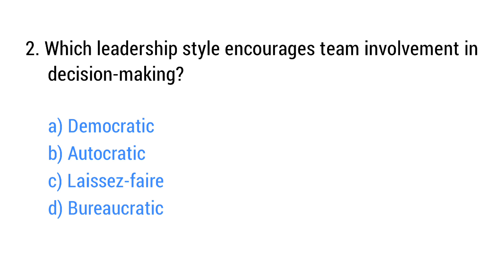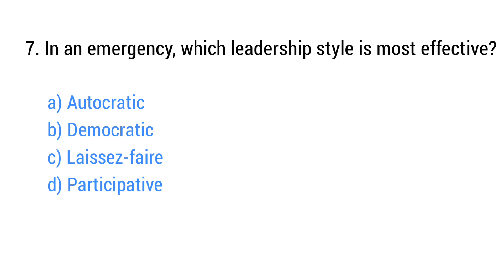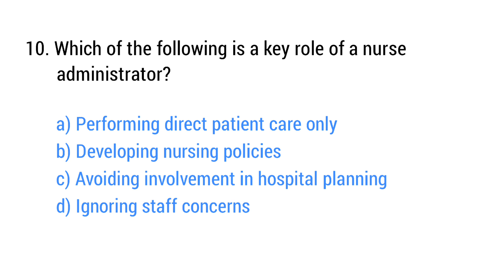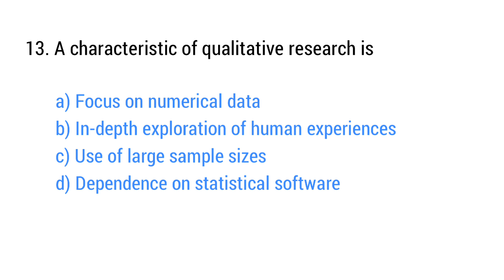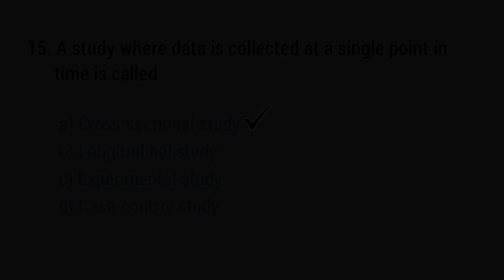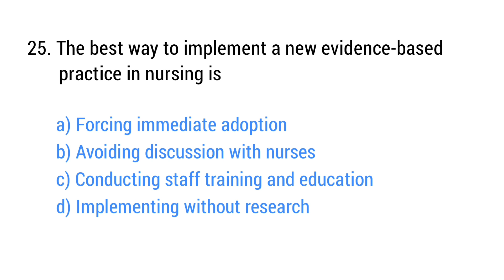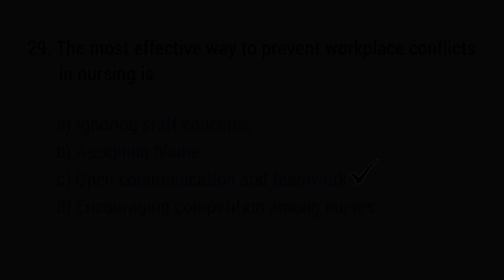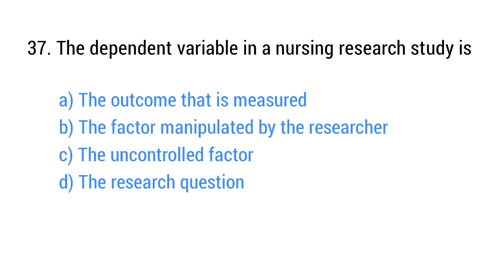Nursing Management & Research Mcq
🔍 Are you preparing for nursing competitive exams? This video is a must-watch for BSc Nursing, MSc Nursing, Staff Nurse, NCLEX, RRB, AIIMS, and other nursing entrance or recruitment exams. We have compiled the most important Nursing Management & Research MCQs with detailed answers to help you strengthen your concepts and improve your exam performance.

nursing management mcq,
nursing research mcq,
nursing management and research mcq,
nursing administration and management mcq,
research mcqs for nursing,
nursing research mcqs with answers,
nursing administration mcq,
nursing management questions and answers,
bsn nursing test mcqs,
mcq on nursing management,
mcq of fundamental of nursing,
nursing administration and ward management mcq,
nursing research and management,
mcq nursing research questions,
research management nursing class,
nursing management mcq questions,
nursing practice questions and answers,
nursing management question paper,
nursing situational questions and answers,